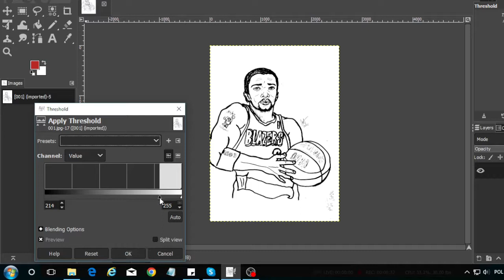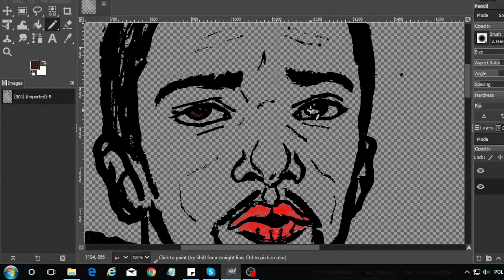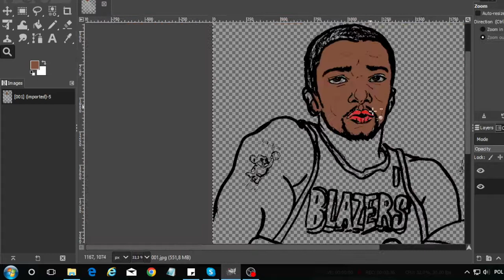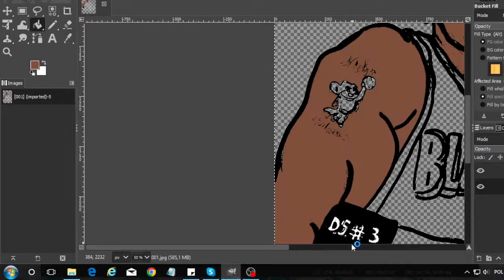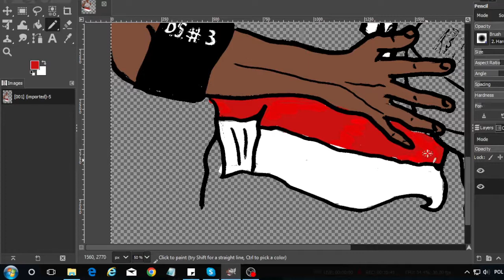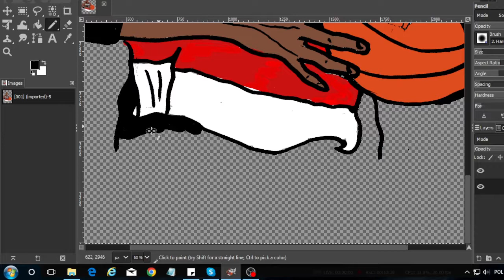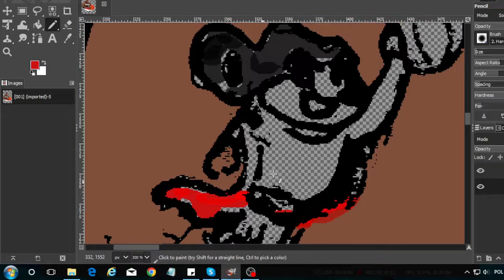Coloring the drawing in GIMP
I thought it would be fun to digitally color my scanned sketch and make this video at the same time. Screen recording is something new for me :)

My drawing is a portrait of basketball star Damon Stoudamire.